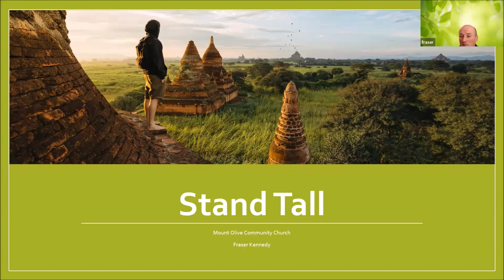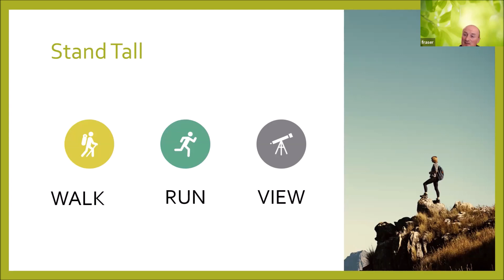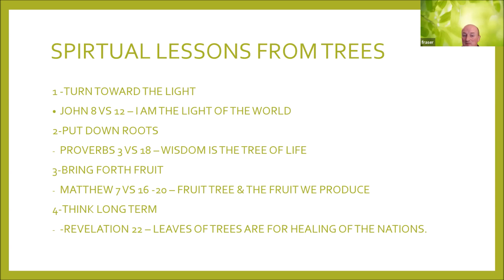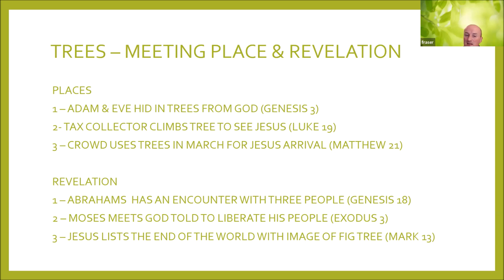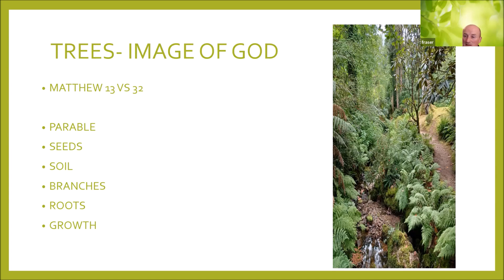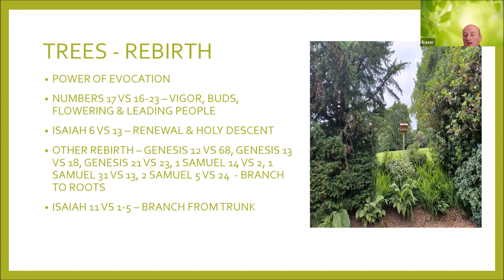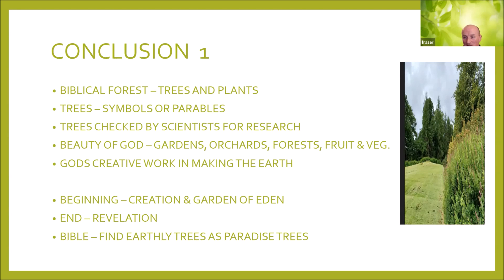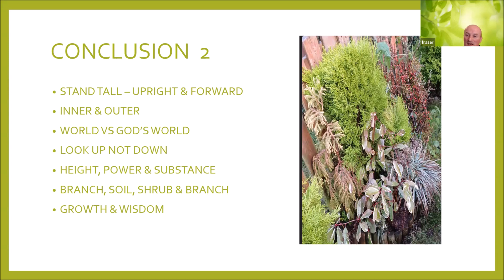Pastor Fraser Kennedy - Stand Tall - January 21, 2023